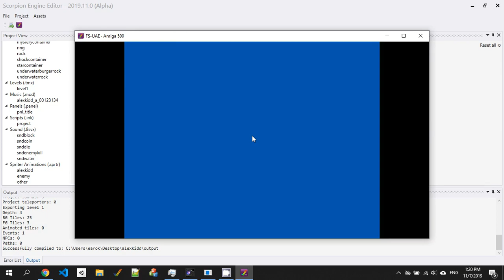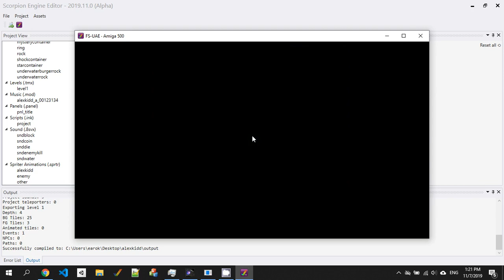Scorpion Engine Editor - FSUAE integration testing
Still working on the visual editor for Scorpion, but it's getting there! I've implemented launching via FS-UAE in order to instantly test changes.

Edit: Since my computer and my desktop recording software is slow, the framerate of the video is less than 50FPS - so the game appears slower than it normally would.